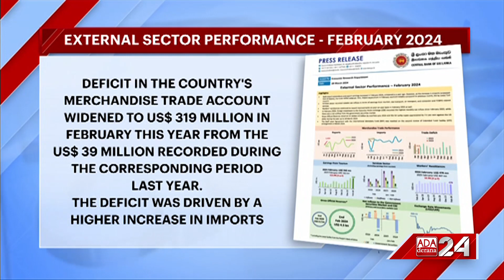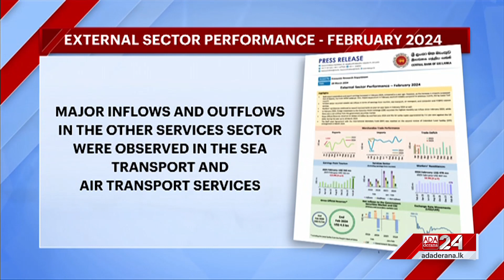Deficit of Sri Lanka’s merchandise trade account increased to USD 319m in Feb - CBSL (English)